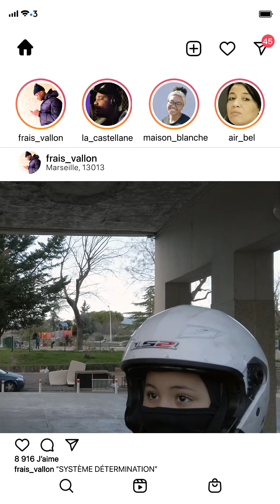Tiek ça - Frais Vallon - épisode 5 : "Système détermination"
La série de Anaïs Merad qui raconte "autrement" les quartiers de Marseille a obtenu le prix spécial du web documentaire au festival de Luchon. 24 "stories-documentaires" intimistes, pour parler des cités marseillaises à travers leurs habitants.

Lounseny se rend au studio de musique de Frais-Vallon construit et aménagé par les rappeurs Lamso, Heusni, et OMR. Là-bas, il croise Azzedine, un passionné de moto qui inspire même les plus jeunes.